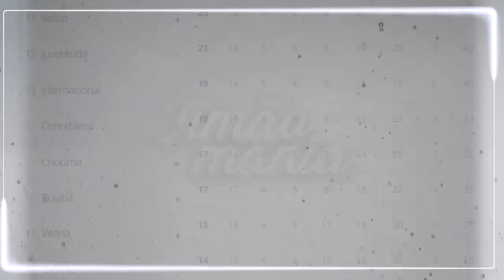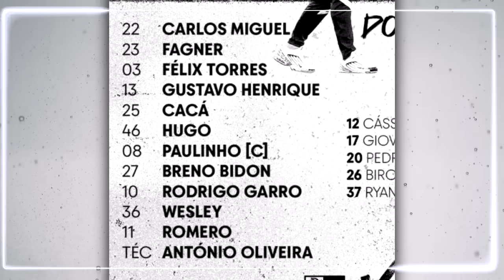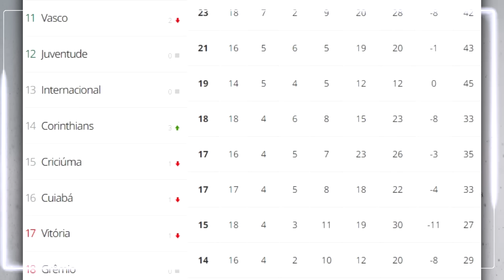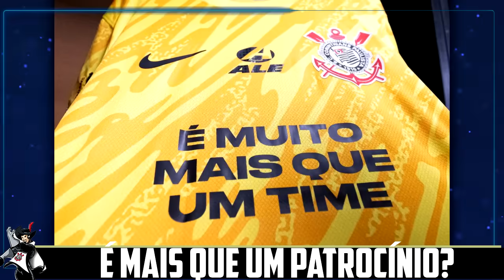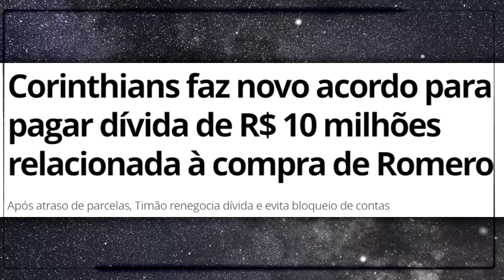TIMÃO ACEITOU +300 MILHÕES! NEGÓCIO FECHADO COM MASTER! WESLEY no FENERBAHÇE?